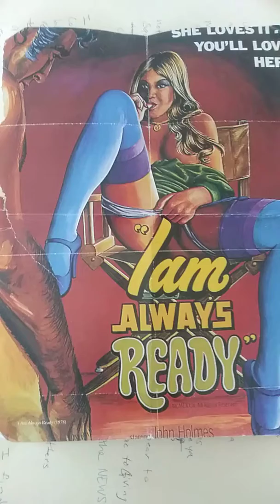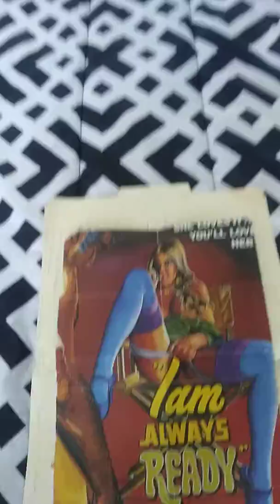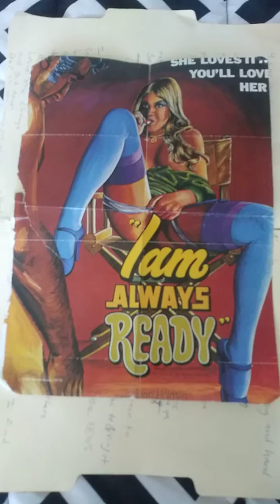Street Pharmaceutical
I am always ready 1978 poster featured